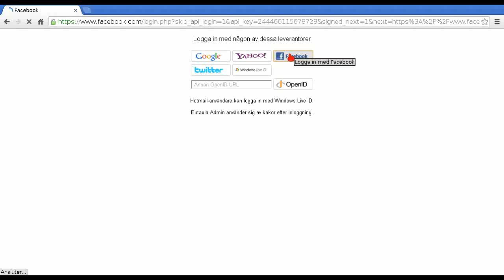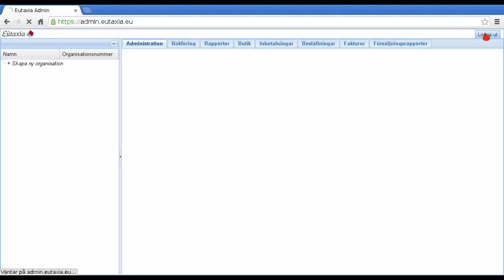Inloggning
Hur du loggar in i Eutaxia Admin